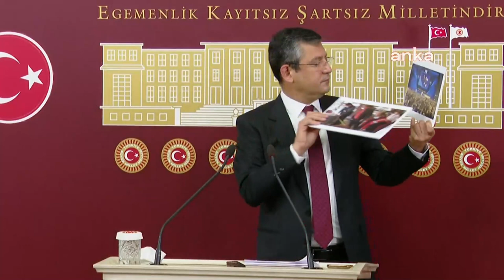ÖZGÜR ÖZEL BASIN TOPLANTISI 31/03/2021